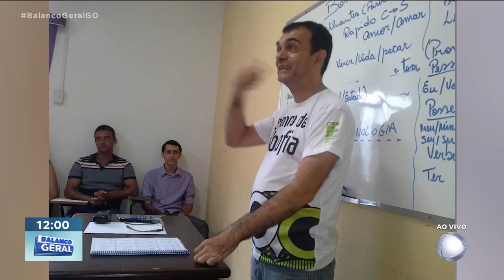NOVIDADES SOBRE O CASO DO PROFESSOR DE LIBRAS QUE ESTÁ NUMA UTI EM ESTADO GRAVE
NOVIDADES SOBRE O CASO DO PROFESSOR DE LIBRAS QUE ESTÁ NUMA UTI, EM ESTADO GRAVE. A FAMÍLIA ACREDITAVA QUE ELE TERIA SIDO ESPANCADO.